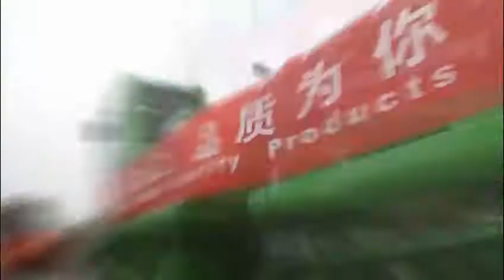XCMG XUZHOU CONSTRUCTION MACHINERY